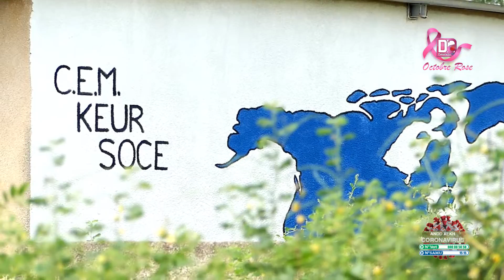Keur Socé : La jeunesse réclame l'érection d'un lycée dans cette commune.